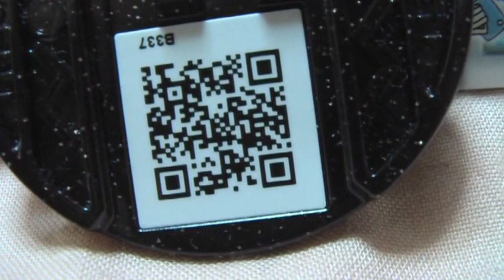妖怪メダルバスターズ5幕 裏キュン太 QRコード 妖怪ウォッチ